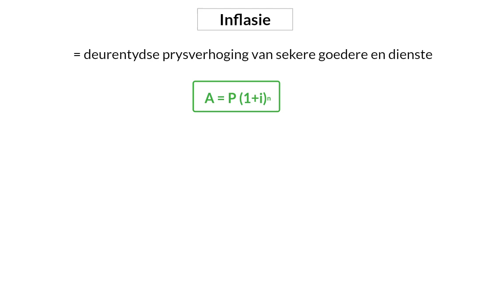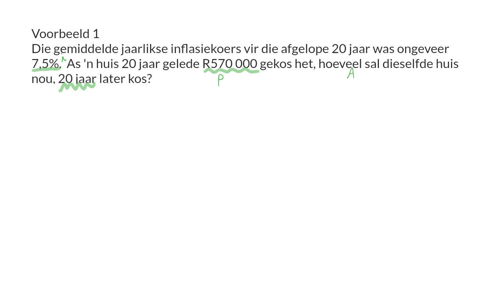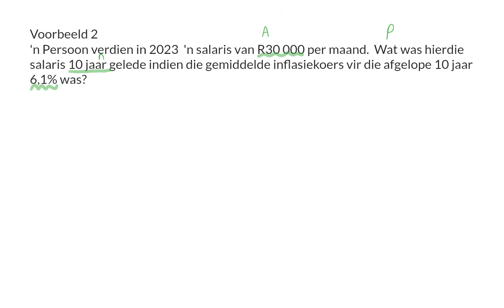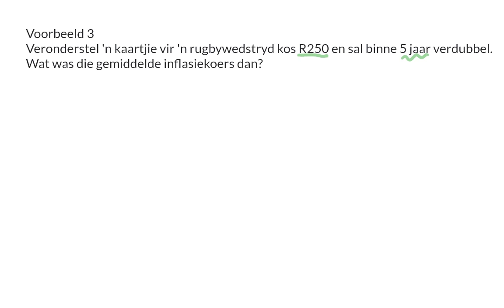04 Inflasie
Finansiële wiskunde 10